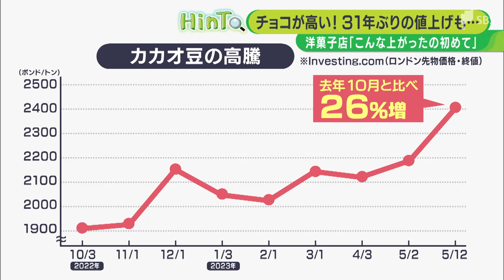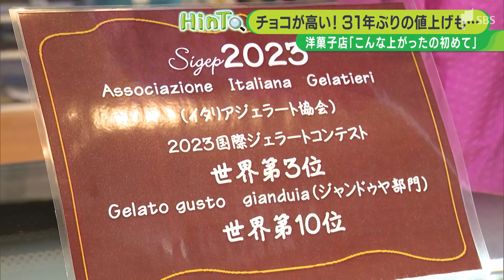「こんなに上がるのは初めて」チョコも価格上昇…カカオ高騰が追い打ち 頭抱える菓子店＝静岡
さまざまなモノの値段が上がっている中、その波はチョコレートにも押し寄せています。あの人気チョコレート菓子は約30年ぶりに値上げ。静岡県内の洋菓子店も原料の高騰に頭を抱えています。

チョコレートの原料、カカオ豆。静岡市葵区にあるチョコレート専門店「コンチェ」では、8か国のカカオ豆を使い、チョコレート菓子を製造・販売しています。

‹コンチェ　田中克典代表›
Q.どこの国の豆ですか?
「アフリカのガーナです。日本に入ってくるカカオ豆の70％近くがガーナ」

いま、チョコレートの原料カカオ豆の価格が上がっているのです。カカオ豆の国際価格は約6年8か月ぶりの高値で推移していて、2022年10月と比べると26%上がっています。産地を襲った長雨などでカカオの木が病気になり、収穫量が減っていることやコロナ禍による物流コストの上昇などが主な原因です。

Q.客が手に取るチョコレートの値段にも影響してきますよね?
「仕入れの価格が変わってくるので、今後また値段の改定は出てくる」

大手メーカーでは、すでに商品の値上げをしています。2023年2～4月までに「ポッキー」「チョコボール」「アポロ」などが値上げ。さらに6月には「きのこの山」「たけのこの里」が31年ぶりに値上げするほか、7月には「アーモンドチョコレート」も値上げを予定しています。

影響は洋菓子店にも…。2023年で35年目を迎える静岡市の洋菓子店「ぷるみえ～る」。23年イタリアで行われた世界大会で3位になるなど、その味が高く評価される店です。

‹牧野良弘オーナー›
「フランスのチョコレートです。去年の今ごろでは3000円台で買えたが、今年は5000円に上がっている。こんなに上がったのは初めて」
Q.3000円台は戻ってこない?
「まずないと思う」

洋菓子の材料となる卵や小麦粉、そして光熱費などが値上がりする中で追い打ちをかけたチョコの値上がり。この店では7月から無人レジを導入し、人件費を削減しようと考えています。

「値上げはしょうがない。上がった部分は下がらないと思う。高値に見合った商品づくりをしていきたい」